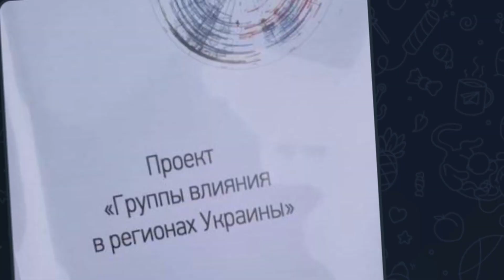Тероборона вхопила зрадника за яйця!😱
🔔 Аби не пропускати найгарячіші події дня, тижня, місяця! 🔥  ТРИМАЙМОСЯ РАЗОМ!  💙💛